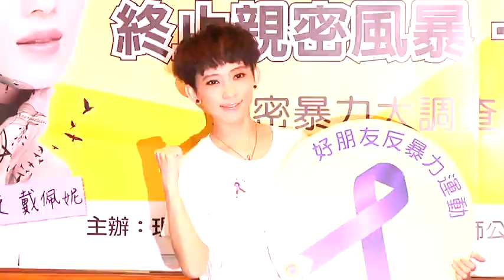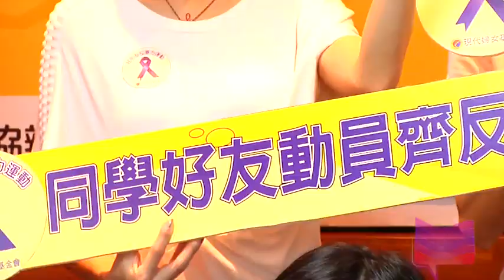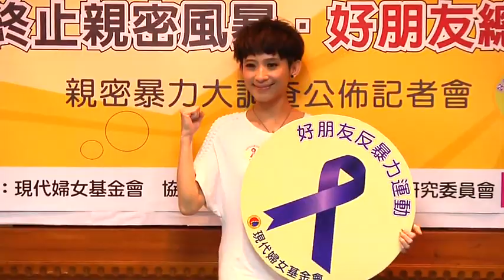戴佩妮自曝曾恋上控制狂 重演骂战现场似泼妇 130627